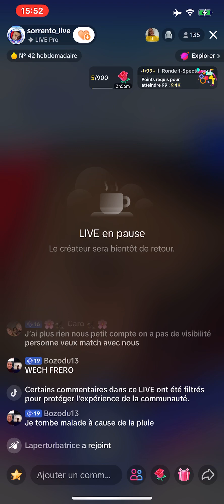Sorrento fait la manche 😂🤣😭